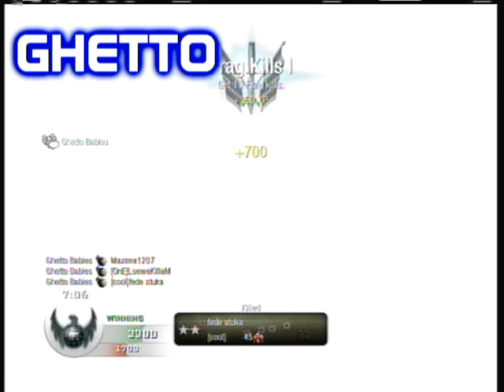Beginnings: TATERONFIRE66 and Ghetto Babies Black Ops Montage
Songs:
Valik Sparks-Hero
Lansdowne-All I Ever Wanted
Lansdowne-Up All Night